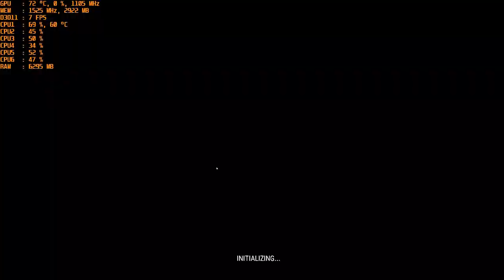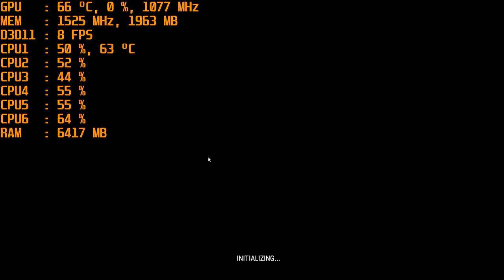PlayerUnknown's Battlegrounds (PUBG) at 4k & 1080p with the AMD R9 390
4k - start
1080p - 11:00

Cpu: Fx-6300 4.6ghz OC
Ram: 16gb DDR3 1866mhz OC
Gpu: MSI R9 390 8gb OC
OS: Win10 Pro, Recorded with Crimson Relive
Res: 4k (2160p) & 1080p High settings